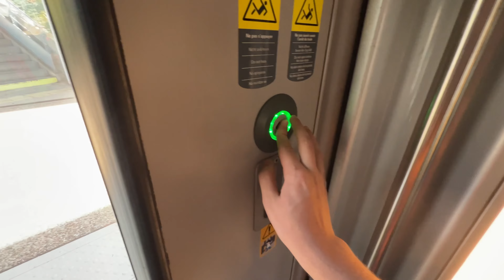Jet Lag Season Seven — Official Trailer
Premieres September 6. Sign up to see episodes a week early on Nebula